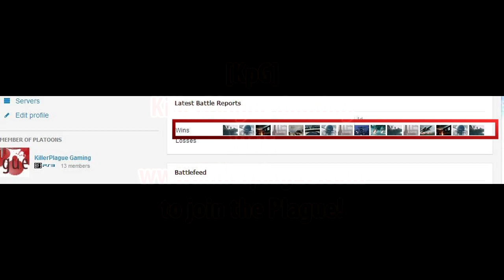[KpG] KillerPlague Gaming - All WE do is WIN!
[KpG] |Mu|2dEr| and other members of [KpG] in some BF3 action.